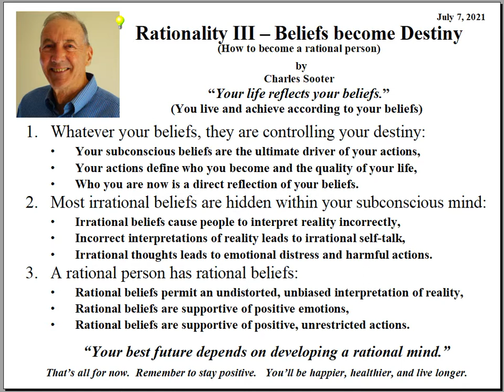Rationality III Beliefs become Destiny Rationality III Beliefs become Reality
Your success and happiness depends on the quality of your beliefs.   As you believe, you will achieve.  If your life is less-than you desire, then the cause may be your irrational beliefs.   This presentation discusses how your beliefs are driving the outcomes of your life and ultimately your destiny and why rationality is the best way to achieve a well-lived life.